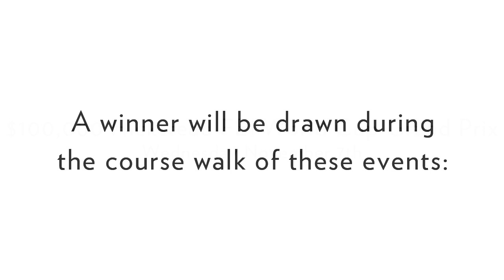The Royal and RMSJ and a Hickstead "Moment in Time"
90 years of The Royal and three incredible draws of Kim Penner's Hickstead "Moment in Time"  The Royal Winter Fair and Rocky Mountain Show Jumping team up to offer spectators of the 90th edition of the fair with this incredible opportunity at a chance to win three of these great pieces of art celebrating Eric Lamaze's famous horse Hickstead.  Watch for the following short clip to be played on the Jumbotron throughout the Royal in 2012.